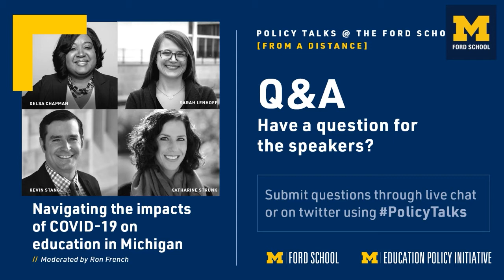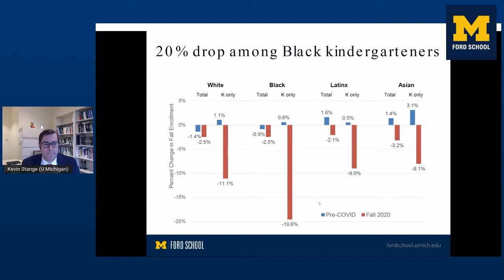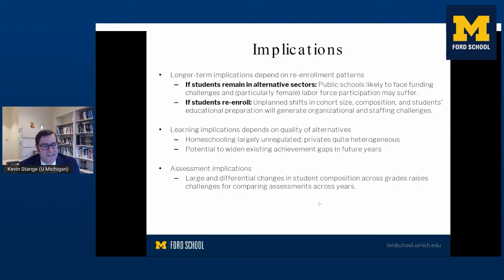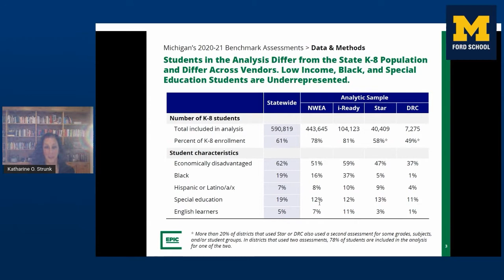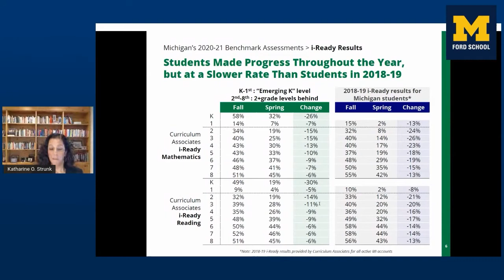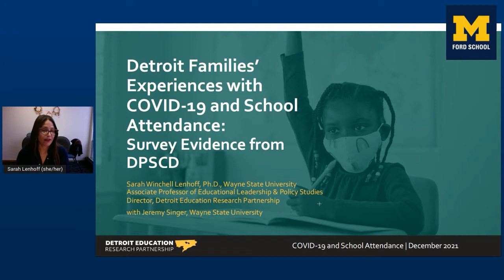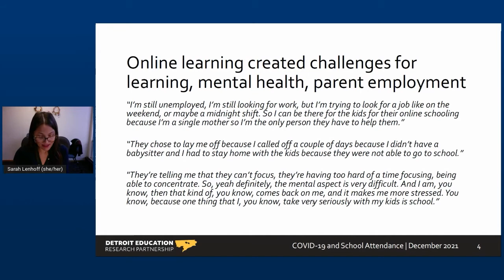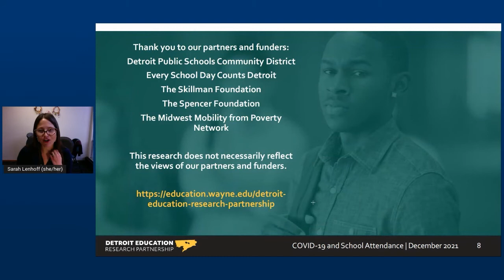Navigating the impacts of COVID-19 on education in Michigan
This panel discusses the profound effects of COVID-19 on the state of education in Michigan. Panelists discuss what measurable effects have we seen, what are the long-term implications, and what lessons can be learned from this unique set of challenges. December, 2021.